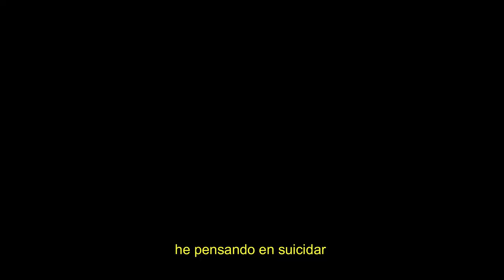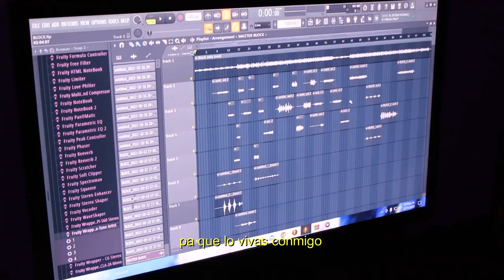BLOCK - RECRUIT FT PSYCKI (Official Video)